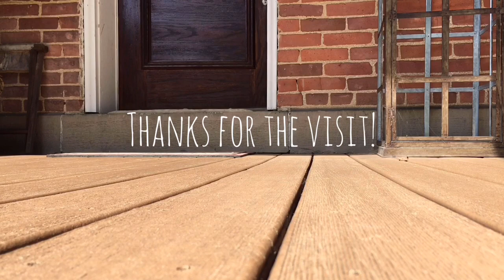Nasty jobs & Herd selection | Front Porch Catholic | Vlog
Some jobs are nasty but necessary, and I can tackle them with gusto if the sun is shining!

We’re grateful for the time you spend watching our content, and welcome your support of our work by making a donation to advance our efforts at